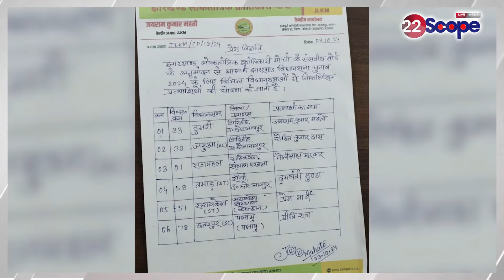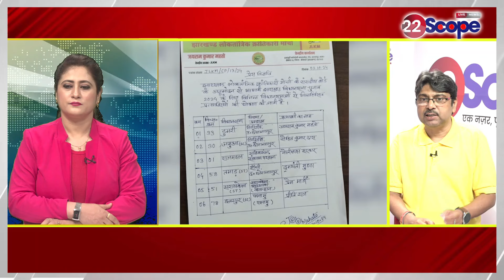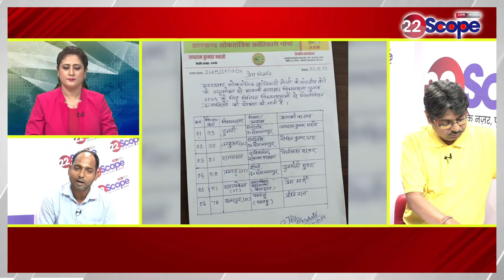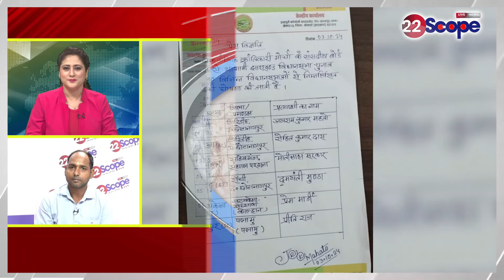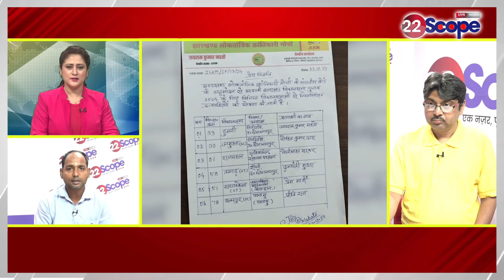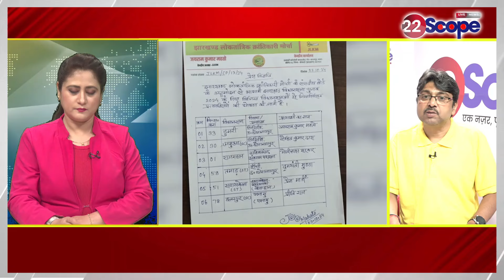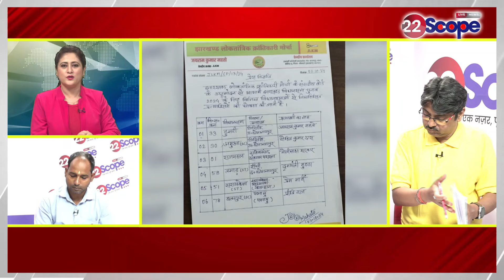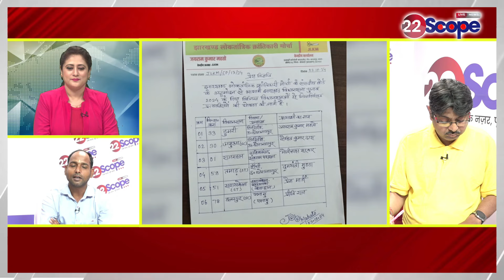जयराम यहाँ से लड़ेगे विधानसभा चुनाव किस मंत्री की बढ़ सकती है मुश्किलें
Jairam will contest assembly elections from here. Which minister's problems may increase?

About Channel:
22Scope is a leading digital media platform of Jharkhand & Bihar. We are highly reliable and most trusted for political news, sports news, educational news, etc.

22Scope Live TV | 22 Scope | Hindi News | 22 Scope लाइव

CHANNEL AVAILABLE
JIO TV SETTOP BOX Channel No - 1475
VI
jbkss
jairammahto
tigerjairammahto
jharkhandsamachar
anantsingh
bignews
jlkm
hemantsoren
jharkhand
jmm
vijayhansda
chotesarkar
sanjaymehta
bjpindia
ambaprasad
intercontinentalcup2024
jssccgl
jssc
chandildam
homeguard
jamshedpur
naziaelahi
parateacherupdate
jairammahato
jharkhandi_news
ramdassoren
bjpjharkhand
jairam
jharkhandnews
jpsc
bandhutirkey
cm_हेमंत_सोरेन
jayrammahto
scst
asianchampionstrophyhockey
ats
bharatbandh
chowkidar
jharkhandbreakingnews
jmmjharkhand
jtet
vedprakash
bjp
breakingnews
hazaribagh
indiavsmalaysiahockey
jharkhand_news
kalpnasoren
kinnarsamaj
pmlanews
sitasoren
amitrohidas
biharlandsurvey
breaking_news
champaisoren
crpf
himantabiswasarma
jamshedpurnews
jharkhandcabinet
jharkhandpolitics
maiyasammanyojana
pakurjharkhand
ranchi
saharsanews
shibusoren
sibusoren
sitaramyechuri
tigerjairam
ROCK TV